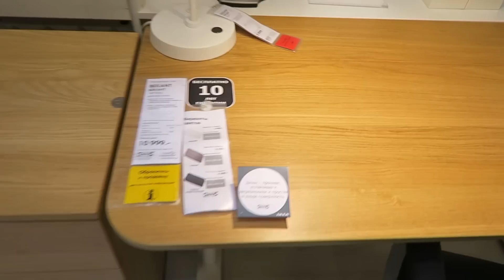ЧТО БУДЕТ ЕСЛИ ВЗЯТЬ И ОБЪЕХАТЬ ПРОБКУ [CAMvsMAN]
Михаил Мячин
Алиса Мячина

ЧТО БУДЕТ ЕСЛИ ВЗЯТЬ И ОБЪЕХАТЬ ПРОБКУ